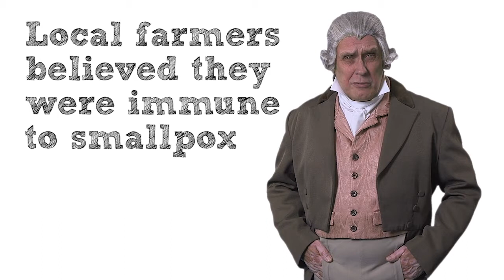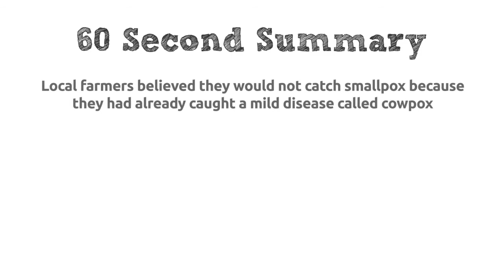Smallpox | Edward Jenner's Vaccination | KS4 History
Here in this short KS4 history video, Edward Jenner describes the experiment he carried out to develop his vaccination against smallpox.
Supporting teachers and educators with film and lesson ideas.